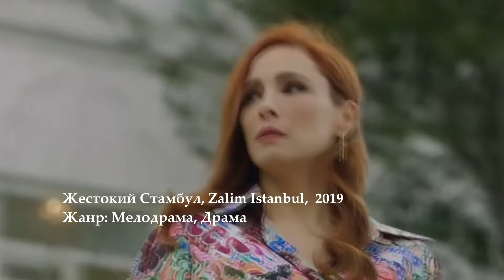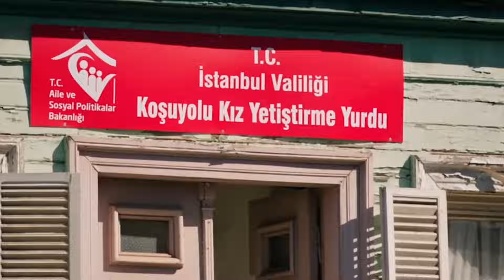Топ 5 Самых Лучших Турецких Сериалов от Которых Не Оторвать Глаз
В сегодняшней подборке вы увидите Топ 5 Самых Лучших Турецких Сериалов от Которых Не Оторвать Глаз. Если понравился топ, поблагодари лайком и напиши отзыв в комментариях.